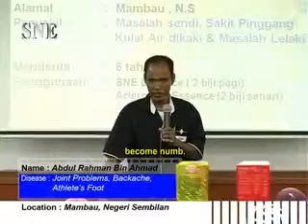SNE Products sakit belakang, masalah sendi, kebas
Sila Bagi Nama,Alamat,Hp no Dan Qty Oder